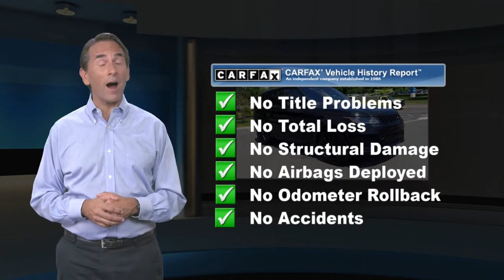Certified 2020 Land Rover Range Rover Sport HST, Princeton, NJ L14956P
LR CERTIFIED...LOW MILES...DRIVE PACK...CLIMATE COMFORT PACK...BODY COLOURED ROOF...GRAND BLACK VENEER...HEATED & COOLED FRONT & HEATED REAR SEATS...BLACK EXTERIOR PACK...21" GLOSS BLACK WHEELS...BLIND SPOT ASSIST...4 ZONE CLIMATE CONTROL...HEATED STEERING WHEEL.HOME SERVICES AVAILABLE!!! *Video Walkarounds *Home Test Drives *Your Dream Car Delivered. 2020 Land Rover Range Rover Sport HST 4WD 8-Speed Automatic 3.0L I6 Turbocharged Santorini Black Metallic Certified. Land Rover Approved Certified Pre-Owned Details:* Vehicle History* 165 Point Inspection* Roadside Assistance* Transferable Warranty* Warranty Deductible: $0* Up to 1-year/Unlimited Miles or 2-year/100,000 Miles (whichever occurs first) Vehicle must have minimum one year of coverage at point of saleRecent Arrival!Land Rover Princeton opened its doors to the community August of 1996. We offer a relaxed approach to vehicle shopping. We have committed ourselves to servicing customers and their needs to the fullest of standards. Our family in both sales and service have created a welcoming feel that has helped gain the attention of many. Land Rover Dealer in Princeton NJ has been recognized year after year for its outstanding customer satisfaction scores, which has always made us proud. It is you, our clients who continuously compliment the way we provide for your Automotive needs. A stress free, zero pressure environment is how we like to make you feel at home while shopping for Land Rover SUV and Range Rover trucks, or servicing your Land Rover vehicle. We are fully authorized Land Rover Range Rover service and parts center servicing customers in Princeton, NJ, Central Jersey, Mercer County. We hope you find our website as personal and casual as an in person visit. Thank you,

[RLVID:3172:d4b876ea39c3b7e3:b8a0e69a65ccaaa4:1]